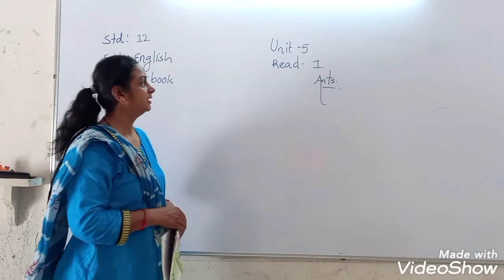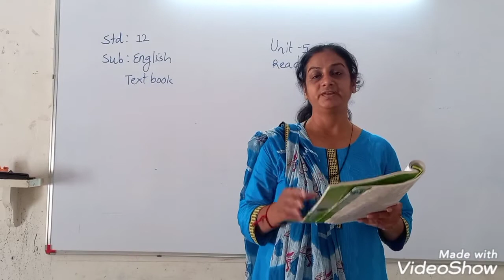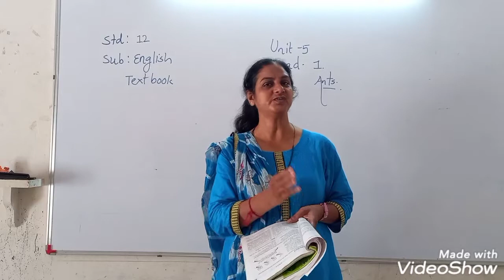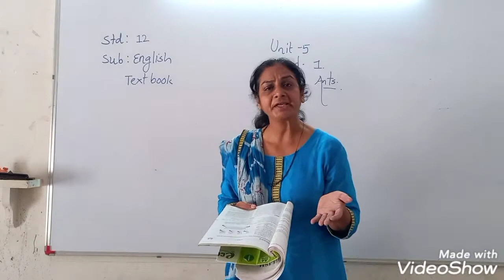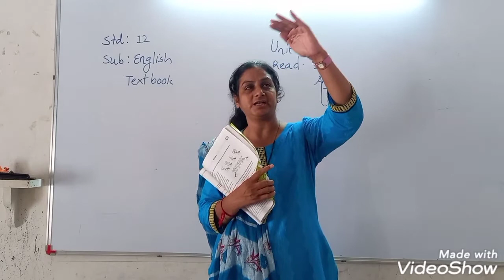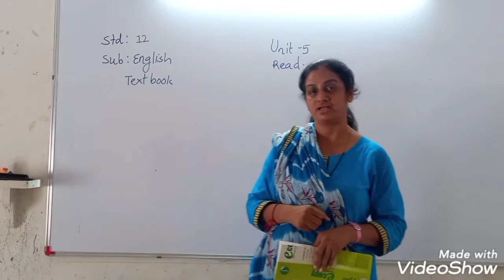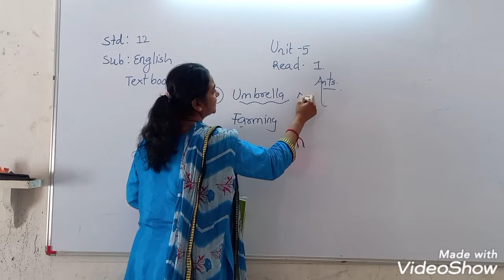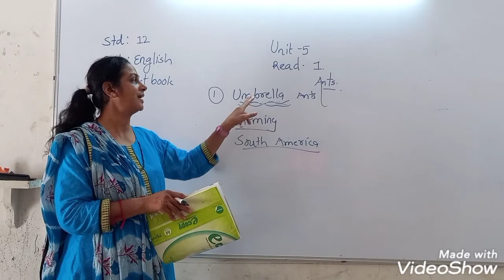12 English / unit 5 / Read 1/ part 1 /Ants Velisha Patel